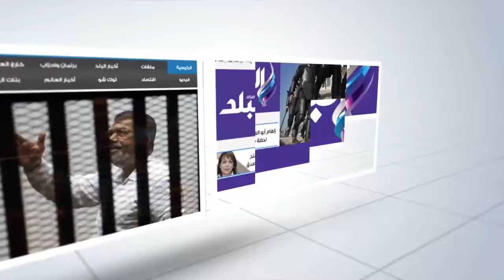صدى البلد | "عرب العطيات" يضربها الفقر وتعاقبها الحكومة.. وأمراض الكلى تحاصرهم